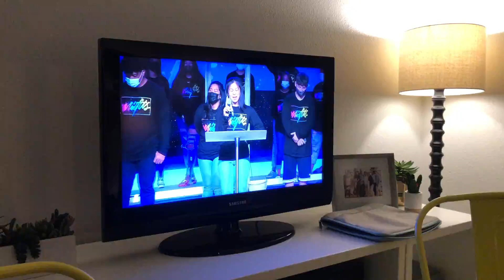2021 Misfits Conference Testimony